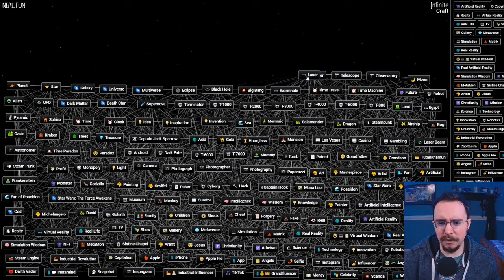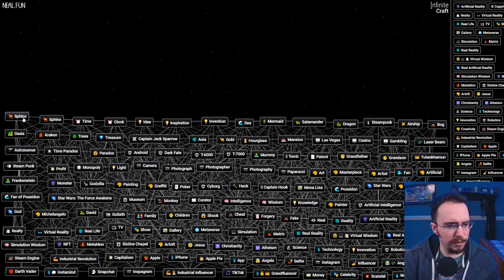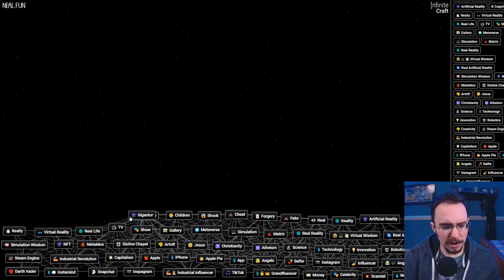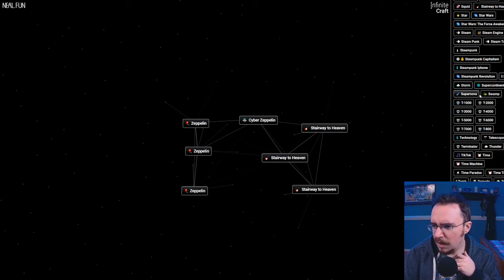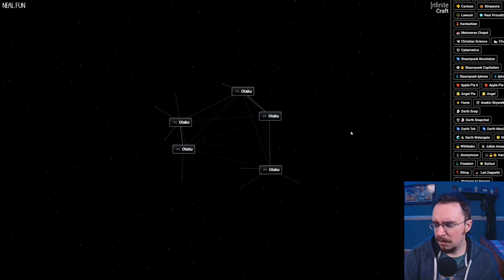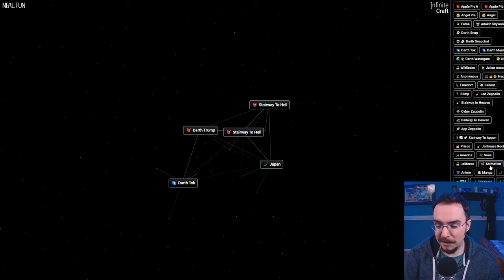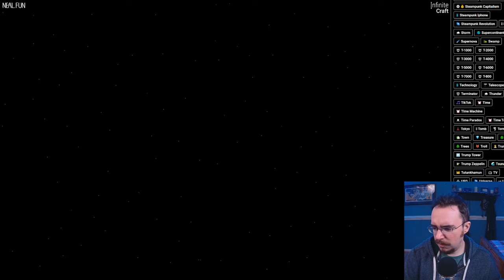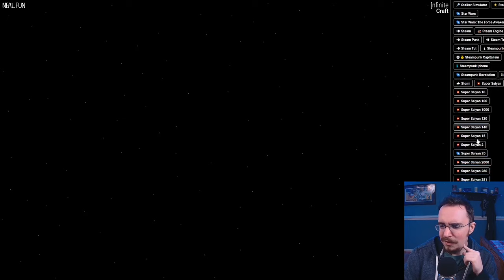ASMR | Infinite Craft